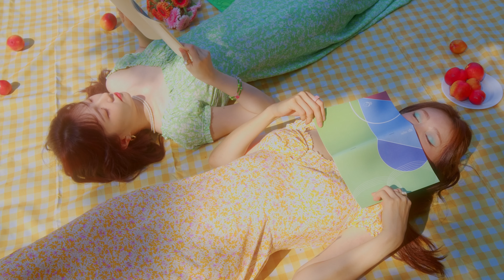미어스 Me:us - Wind (Teaser)